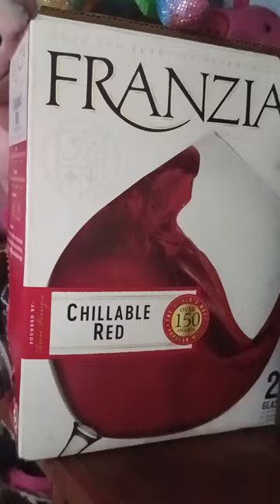FRANZIA RED WINE